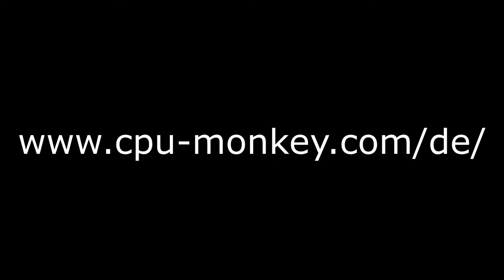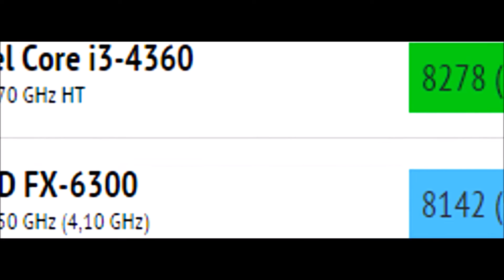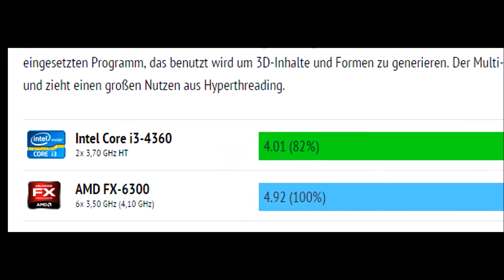Tobske Bencht #2 | Intel i3-4360 VS. AMD FX-6300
SCHREIBT MIR WEITERE BENCH VORSCHLÄGE IN DIE KOMMENTARE

PARTNER =

Abbonieren oder so :D